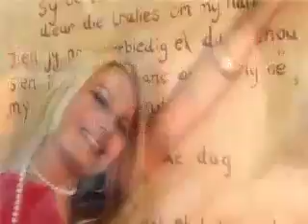Olialia TV : Blonde music - Rea le roux